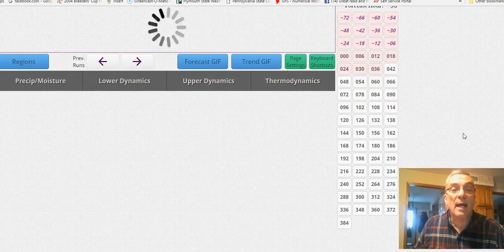Summer in the East, Severe Weather in the middle & Winter in the West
Weather pattern remains on course for hot conditions in the East, cold and wintry in the West and Severe weather in the middle of the US. Storm in Gulf of Maine still impacting northeast today.